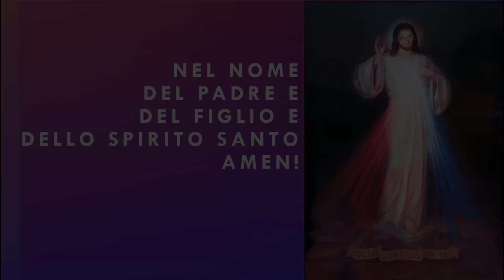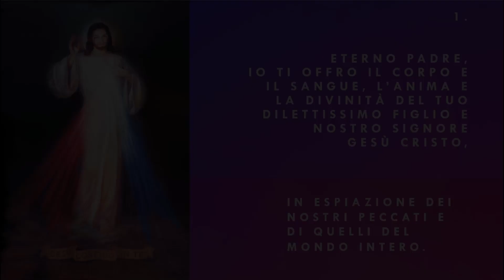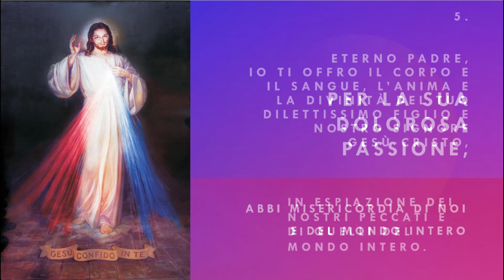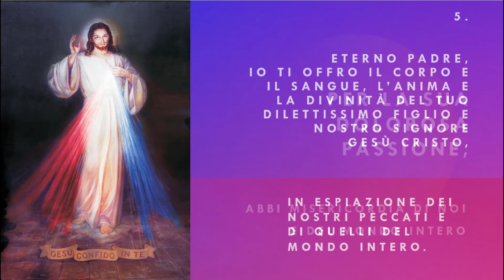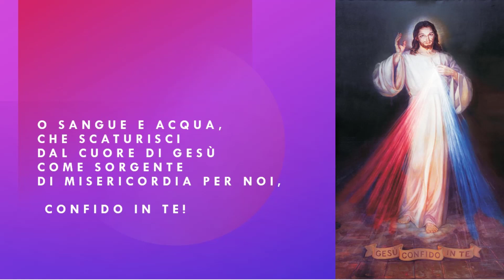Coroncina alla Divina Misericordia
Da recitare anche dopo ogni preghiera della Novena alla Divina Misericordia, e tutte le volte che si ha bisogno di implorare la Divina Misericordia!
Gesù misericordioso, io confido in Te!